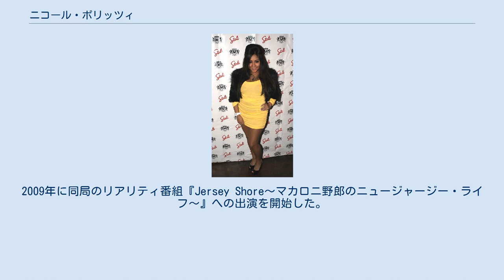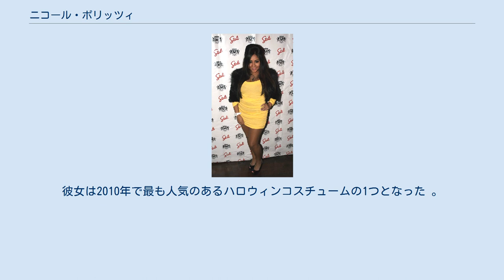ニコール・ポリッツィ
ニコール・"スヌーキ"・ポリッツィ（Nicole Elizabeth "Snooki" Polizzi、1987年11月23日 - ）はチリ系アメリカ人のリアリティテレビジョンパーソナリティである。
MTVのリアリティ番組『Jersey Shore〜マカロニ野郎のニュージャージー・ライフ〜』への出演で知られている。
 ポリッツィはチリサンティアゴで生まれた。
生後6ヶ月でイタリア系アメリカ人夫婦の養子になった。
彼女の父はボランティア消防士及び海難救助隊、母はオフィスマネージャーである。
中学生の時に友人から、映画『セイブ・ザ・ラストダンス』の登場人物“スヌーキー（Snookie）”に因んで、「スヌーキ（Snooki）」というあだ名を付けられた。
 MTVの『Is She Really Going Out with Him?』で最初のテレビ番組出演。
2009年に同局のリアリティ番組『Jersey Shore〜マカロニ野郎のニュージャージー・ライフ〜』への出演を開始した。
『ニューヨーク・タイムズ』は彼女を“ブレイクを果たしたキャスト”と評した。
同誌によれば、彼女の番組内での言動は「奇妙なアピール」を含むので、一般の軽蔑の対象になった。
彼女は2010年で最も人気のあるハロウィンコスチュームの1つとなった 。
 現在、ニューヨーク州マールボロで暮らしている。
 2011年3月にはアメリカ最大のプロレス団体WWEにスポット出演。
4月には同団体の年間最大の興行である祭典レッスルマニア第27回大会に選手として試合出場。
会場に集まった7万人のプロレスマニアからはレスリングの経験をもたない素人の参戦に否定的な反応が多かったが、スヌーキはファンの予想を超える身体能力の高さをみせ観客を圧倒、見事に試合を勝利に導いた。